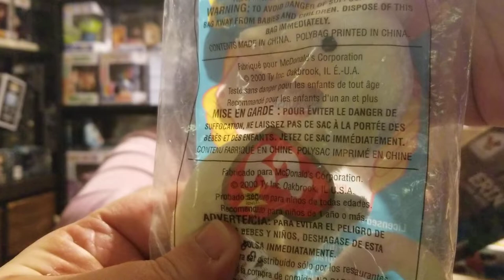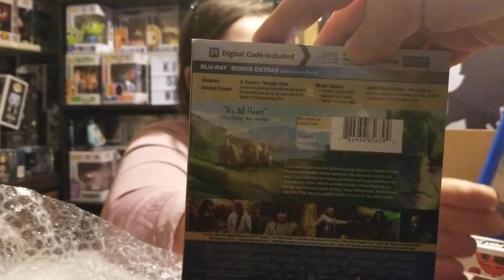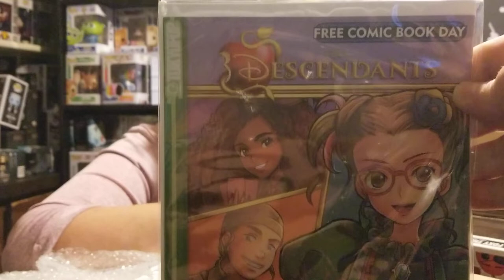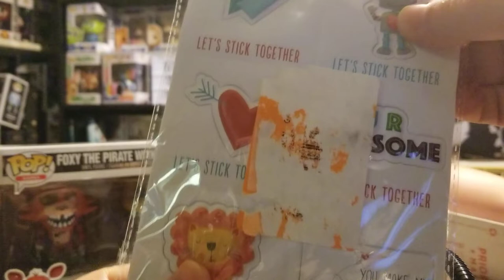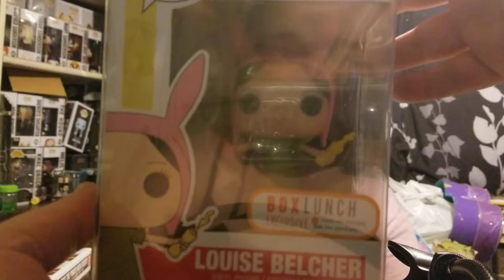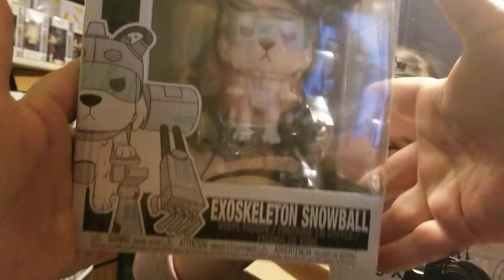Giveaway win from Pops & Pjs and Thursdays Scratch post shout outs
We got 2 amazing packages from our friends at

Thank you so much Pops & Pjs for the amazing giveaway packages you went above and beyond we are both still speechless.

Our 2 Thursday Scratch Post Shout Outs
This week are

And

Please go check them out show them some love they may just show you love back.

Have a meowgical day/night.